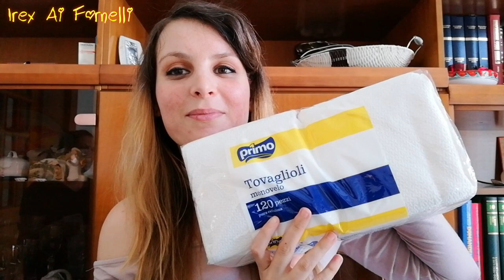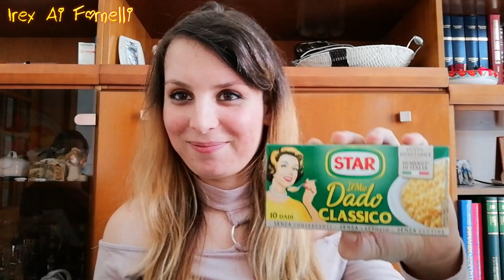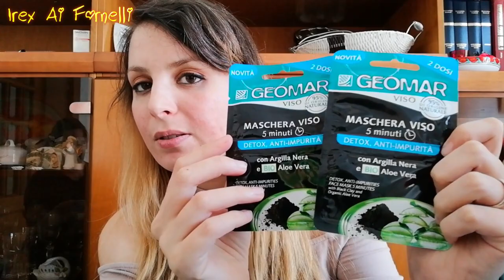"UNA VOGLIA ASSURDA Non Quella Di J-ax Ma, Di Spendere E Spandere... Svuota La Spesa Frenetico"!!!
UNA VOGLIA ASSURDA Non Quella di j -ax ma, di spendere e spandere,svuota la spesa frenetico quali saranno stati gli acquisti...???Scoprilo guardando il video...!!!

ti aspettiamo💋. !!!